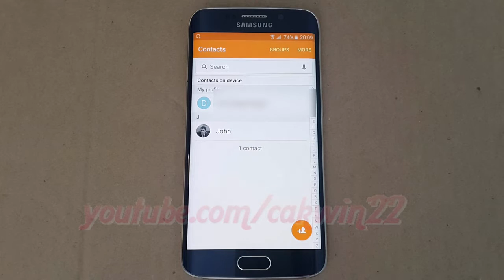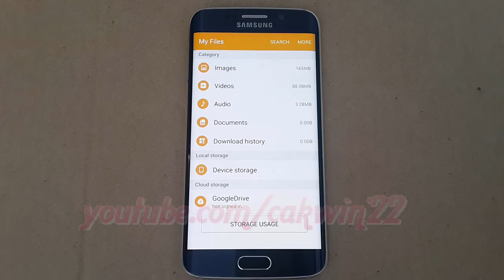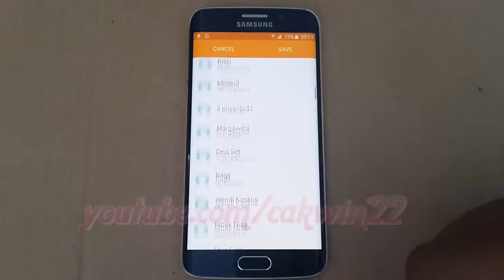Android : How to Save All Contact to VCF in Samsung Galaxy S6 and S6 Edge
How to Save All Contact to VCF in Samsung Galaxy S6 and Samsung Galaxy S6 Edge.  In this tutorial I use Samsung Galaxy S6 Edge SM-G925F International version with Android 5.0 (Lollipop)